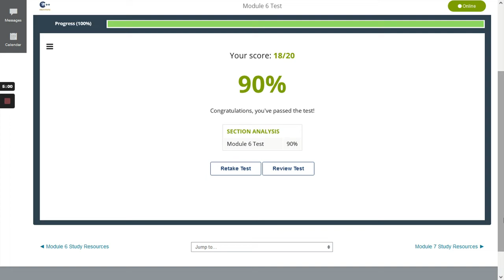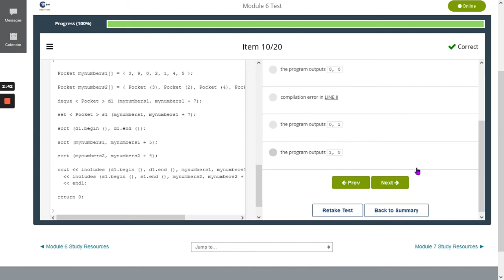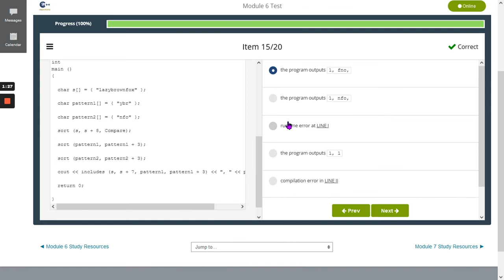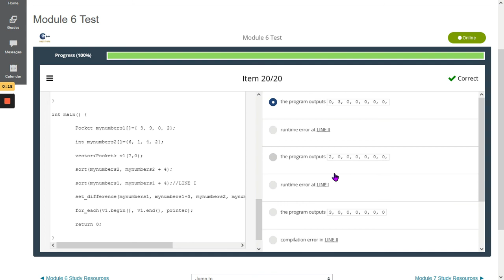CISCO CPP Advanced C++ Module 6 Answers 2022 PASSED | CPP Advanced Programming in C++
This CISCO CPP Advanced C++ Module 6 helps students in learning advanced programming. This video tutorial aims to help and guide students.

Happy Learning!
Godbless